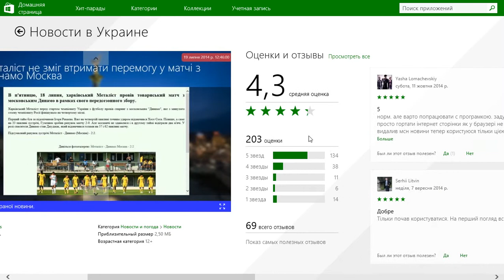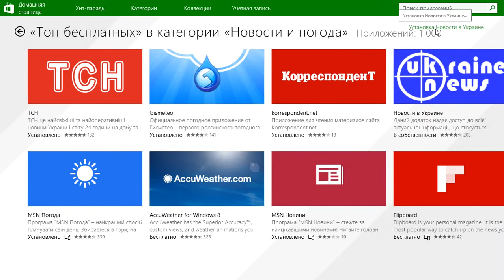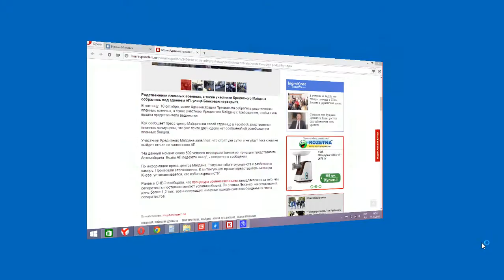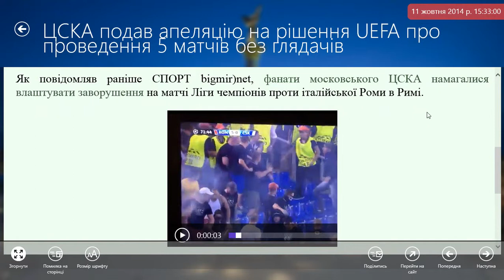Новости в Украине для WINDOWS 8.1 (виндовс 8.1)